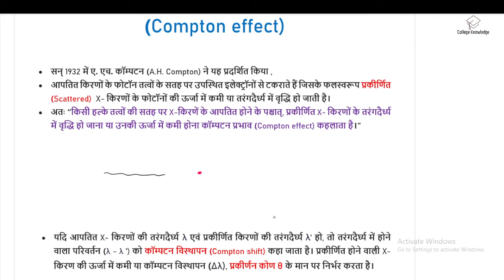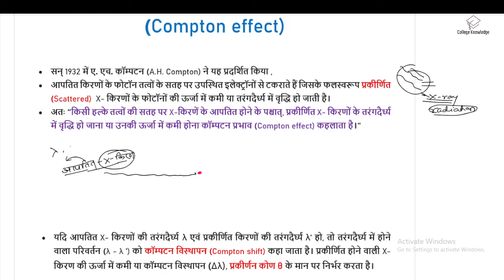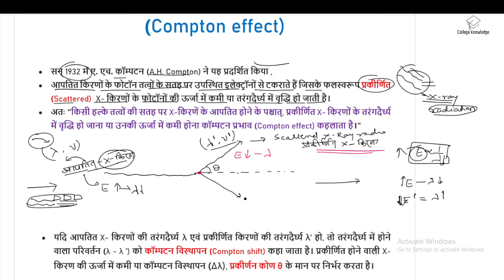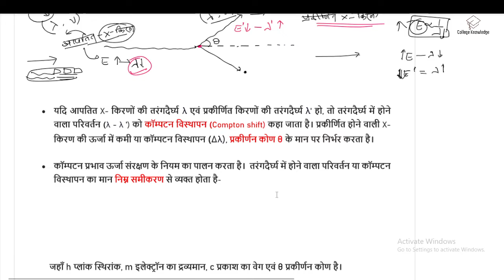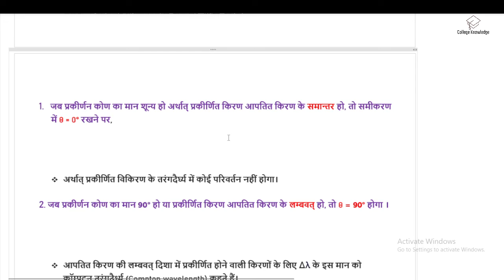Compton Effect I कॉम्पटन प्रभाव I Quantum Chemistry